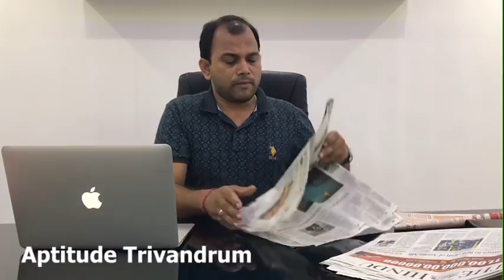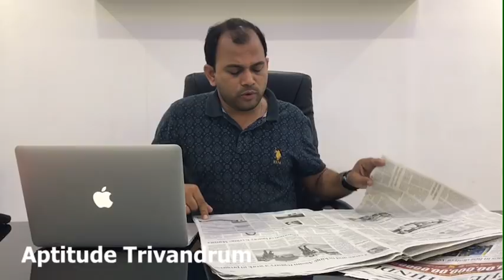Current Affairs in Malaylam (Hindu Dated 02.01.2018 & 30.12.2017) by Biju Nair